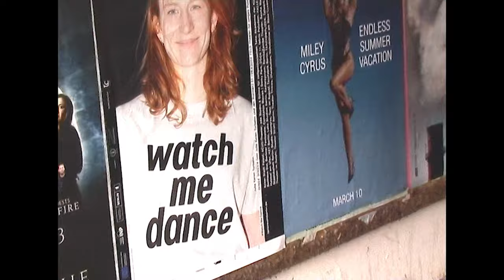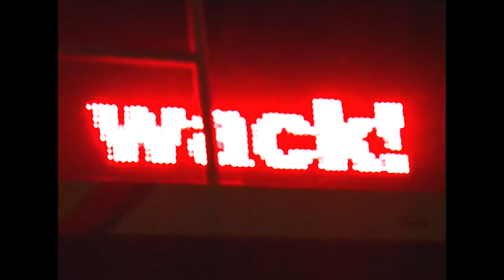Sam Girling - Ankerklause (Is The Feeling Only Strong) (Official Video)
Video: Sam Girling

Thanks to Sam Wright & Berlin pals for starring in the video :)